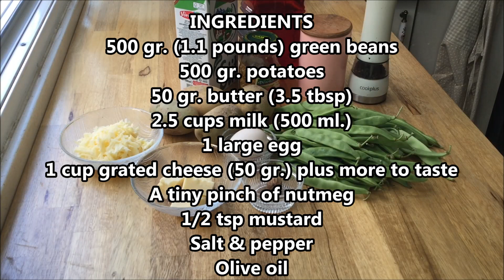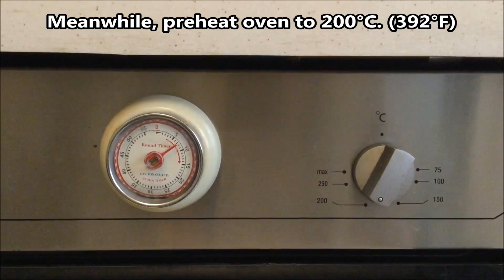GREEN BEANS AND POTATOES IN WHITE SAUCE RECIPE I Light and Nutritious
In this episode, I’d like to share with you an easy white sauce recipe. And it tastes very light. You can use this sauce instead of cream or bechamel sauce, when baking.  You can also use any desired veggies for this recipe, just making sure to adjust the cooking time until tender, but not mushy.

INGREDIENTS
500 gr. (1.1 pounds) green beans
500 gr. potatoes
50 gr. butter (3.5 tbsp)
2.5 cups milk (500 ml.)
1 large egg
1 cup grated cheese (50 gr.) plus more to taste
A tiny pinch of nutmeg
1/2 tsp mustard
Salt & pepper
Olive oil

DIRECTIONS
Rinse and drain the beans.
Remove the ends and strings.
Cut into similar-size cubes.
Peel and rinse the potatoes.
Cut into cubes, about the size of the green beans.
Melt the butter in a big pan, over medium heat.
Add 2.5 cups milk on top.
Sprinkle 1 leveled tsp or to taste salt, and a pinch of black pepper, mix.
Add the beans and potatoes, mix.
Then reduce heat to medium low and cook for 10 minutes, stirring occasionally.
Meanwhile, preheat oven to 200C. (392 F)
Grease the bottom and sides of a baking dish generously with olive oil.
I use a 30x18 cm (12x7 inches) deep dish.
When the time is up, turn off the heat.
Using a slotted spoon, drain the veggies, then transfer to the baking dish.
Reserving 1/2 of the grated cheese for the top, add remaining cheese into the pan, combine with milk and mix until melted.
Grate a tiny pinch of nutmeg.
Add 1/2 tsp mustard, mix well.
At this point, season the veggies and the sauce to taste.
Finally, beat the egg then combine with the sauce, beat again.
Pour the white sauce over the veggies, mix gently and smooth the top.
Evenly sprinkle the reserved cheese on top.
Feel free to sprinkle some more grated cheese, if desired :)
Bake for about 25-30 minutes, or until desired doneness.
Let cool for 20 minutes over a wire rack or racks of your gas stove.
Garnish with chopped greens, I usually use some chives.
Loosen the edges.
Then slice gently with a serrated knife.
Using a spatula, transfer to a serving plate and enjoy.
It tastes so light and yummy, it is also nutritious.